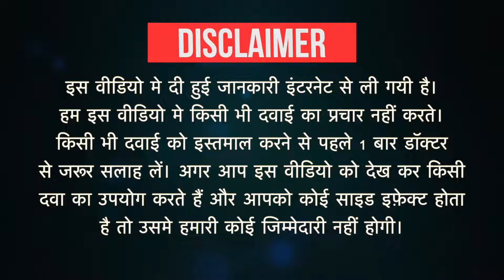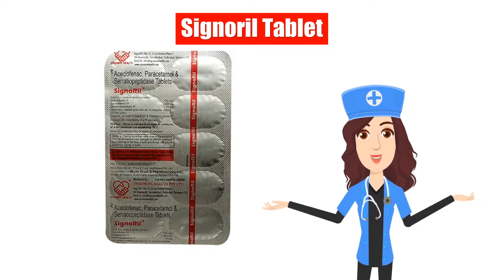Signoril Tablet Uses in Hindi | Side Effects | Dose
Signoril Tablet Uses in Hindi | Side Effects | Dosage